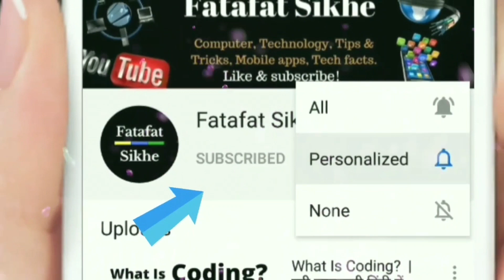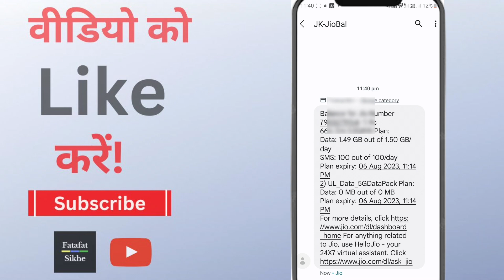जिओ सिम का नंबर कैसे निकालें | Jio Ka Number Kaise Pata Kare | How to Finfd Your Jio Sim Number